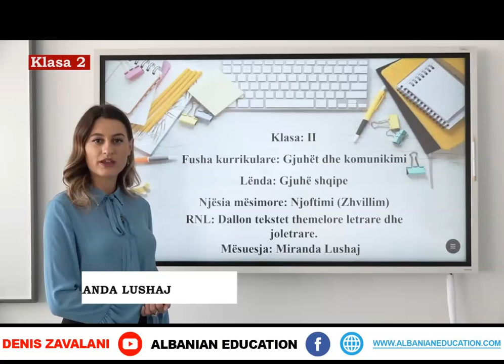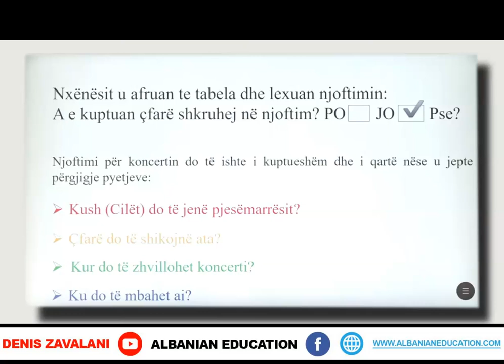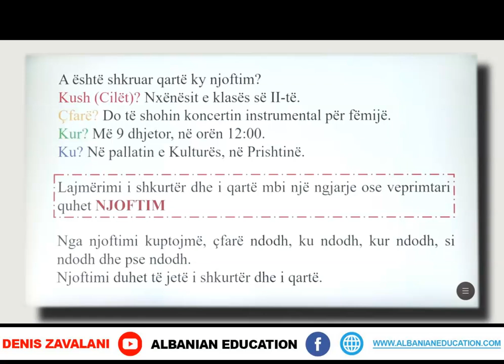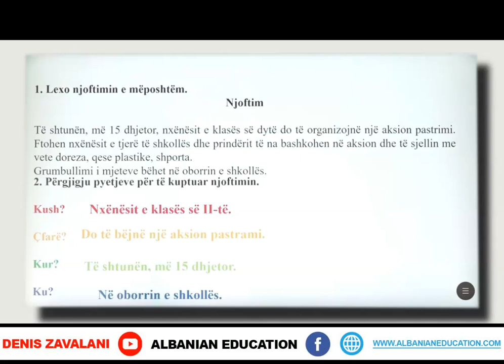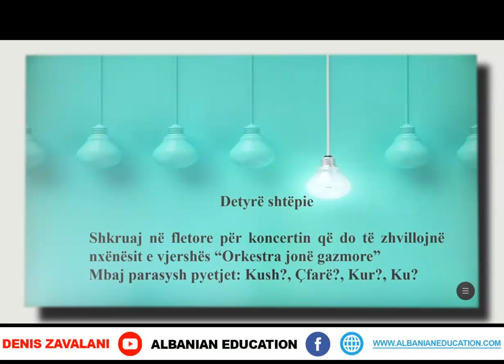2 01 055 Java e njëmbëdhjetë Gjuhë shqipe njoftimi